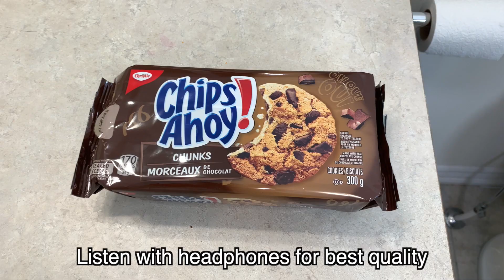EXPERIMENT: WILL IT FLUSH? - CHIPS AHOY!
Our goal is to make sure you you, our viewers are relaxed and content watching our ASMR videos. We only run over expired food that is inedible because we don't believe in wasting good food when people over the world are starving. Thank you.